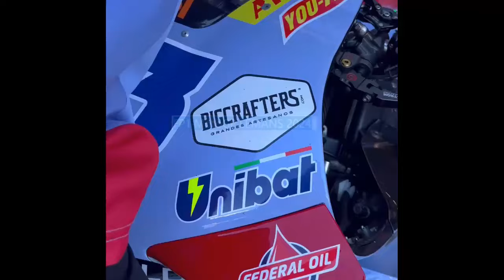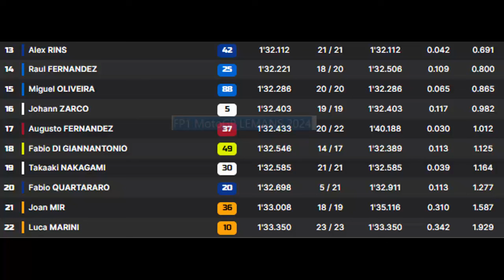results fp1 France MotoGP 2024 Ducati ontop of Acosta